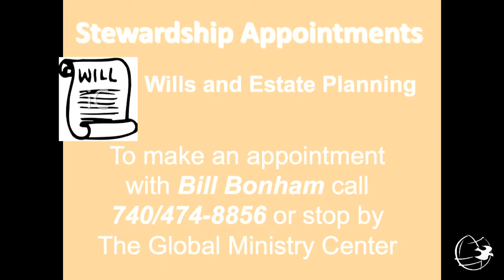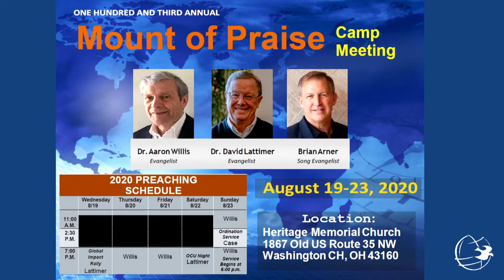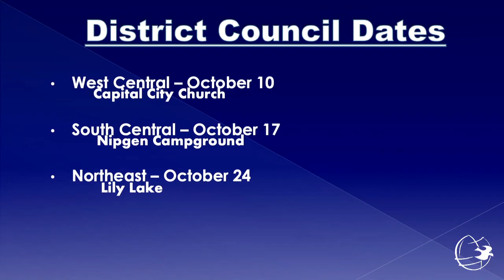8-23-2020 MOP Ordination Service - Sun Afternoon